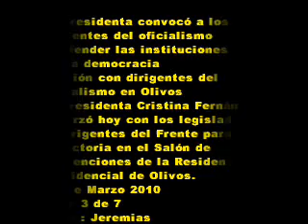20 de Marzo 2010 3 La Presidenta convocó a los dirigentes del oficialismo.wmv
La Presidenta convocó a los
dirigentes del oficialismo
a defender las instituciones
 de la democracia
Reunión con dirigentes del
oficialismo en Olivos
La presidenta Cristina Fernández
almorzó hoy con los legisladores
 y dirigentes del Frente para
la Victoria en el Salón de
Convenciones de la Residencia
Presidencial de Olivos.
Allí convocó a profundizar el
debate sobre el modelo de país,
 pero respetando las instituciones
 y las reglas de la democracia.
La Presidenta inició su exposición
explicando que convocó a los
referentes del Frente para la
Victoria porque con anterioridad
mantuvo encuentros con empresarios,
trabajadores, gobernadores "y no
podían faltar lo militantes, los
que, en definitiva, están al
frente de las trincheras
institucionales".
 20 de Marzo 2010
parte 3 de 7
Editó : Jeremias